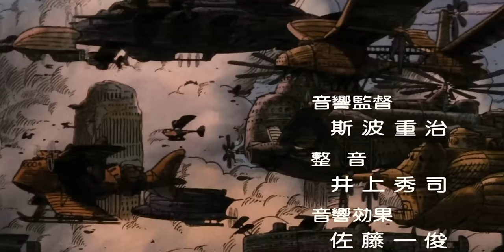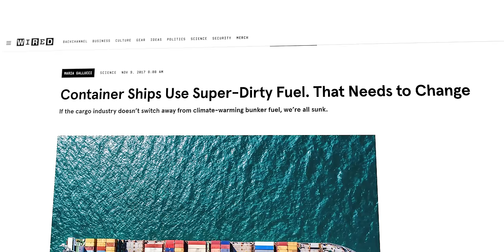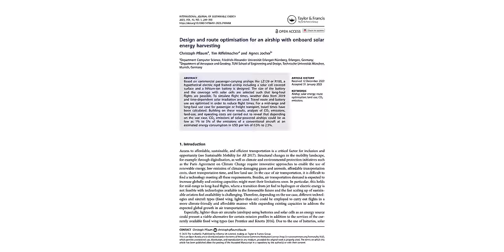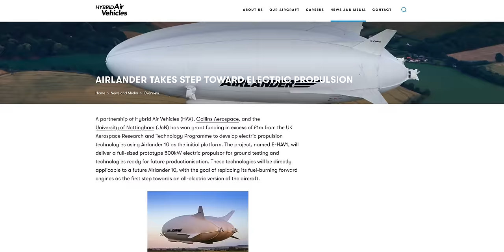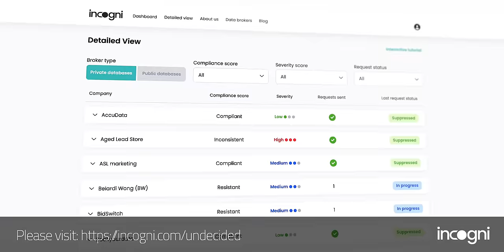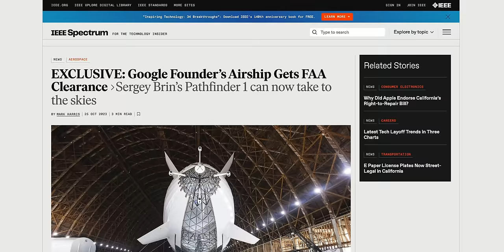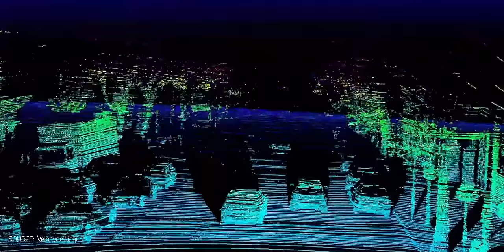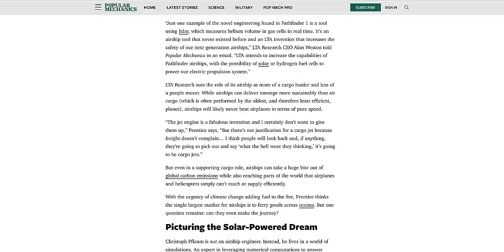Airships: The Comeback We've Been Waiting For?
Airships: The Comeback We've Been Waiting For? Take your personal data back with Incogni! While they may seem like a bad idea, because they’re not as fast as planes or as powerful as freighters, airships actually sit in a goldilocks zone in between them. There are some interesting benefits that innovators are trying to tap into by applying new technology to these old machines. Are these giants from a bygone era really ready to make a comeback and impact our lives? Are Zeppelins the first step in the Stairway to Heaven? Or is this just another billionaires pipe dream?